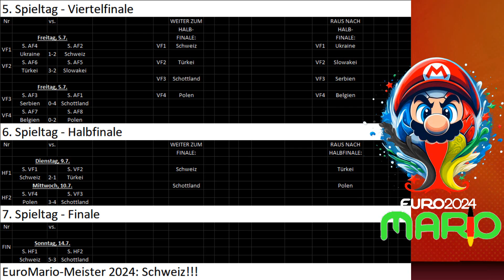Wer gewinnt die EM 2024 in Mario Strikers? ⚽ EURO MARIO 2024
ZEITSTEMPEL
00:00 Intro & Einleitung
00:18 Viertelfinale 1
03:12 Viertelfinale 2
06:02 Viertelfinale 3
08:26 Viertelfinale 4
10:12 Halbfinale 1
12:59 Halbfinale 2
15:41 Finale
18:43 Ergebnisse & Outro

♠ MEINE LINKS (die sozialen Netzwerke, bei denen ich erreichbar bin!) ♠

Wer gewinnt die EM 2024 in Mario Strikers? ⚽ EURO MARIO 2024 (Deutsch) | Zckrfrk
Folge 05

„In diesem Format spiele ich einige Matches in dem Game 'Mario Strikers Battle League Football'. Dabei sind die Farben und die Teammitglieder immer zufällig generiert! Im Nachhinein schneide ich die besten Szenen zusammen und kommentiere erst danach diese am Stück durch, damit der Redefluss pro Spiel bestehen bleibt. Ich möchte darauf hinweisen, dass das ganze Format der Unterhaltung dient, bei dem Hass jeglicher Art keinen Platz hat! Eine richtige Simulation ist es nicht, da ich erstens selbst spiele und zweitens sehe ich das Format als eigenes Turnier, sodass ich nur die Gruppenphase und die Teams vom Original-Turnier "UEFA Euro 2024" übernehme, Sieger kann jedoch jedes teilnehmende Team werden, unabhängig vom realen Ablauf der EM! Aber jetzt wünsche ich euch ganz viel Spaß mit dem Projekt! Euer Zckrfrk im EM-Fieber xD“

[GAMEPLAY]
Mario Strikers Battle League Football (Nintendo Switch)

[THUMBNAIL]
gemacht mit:
• BING-KI
• Paint.net
• Font: Distant Galaxy

Euer Zckrfrk